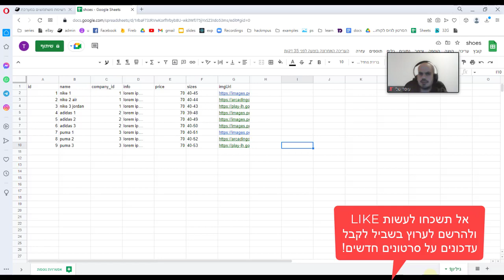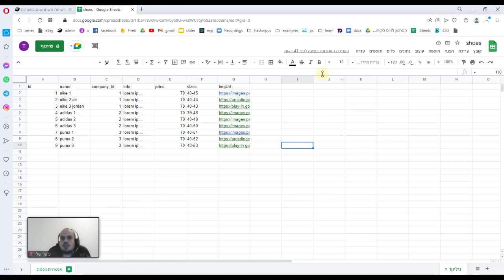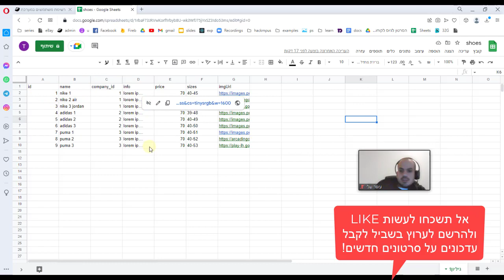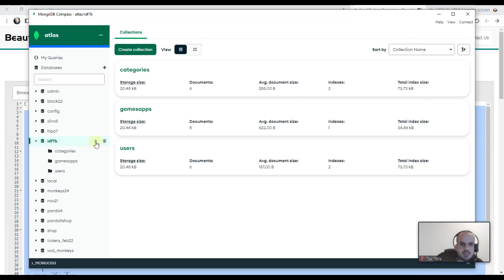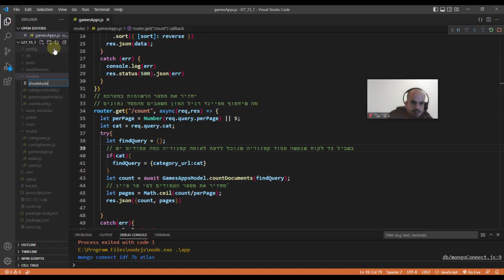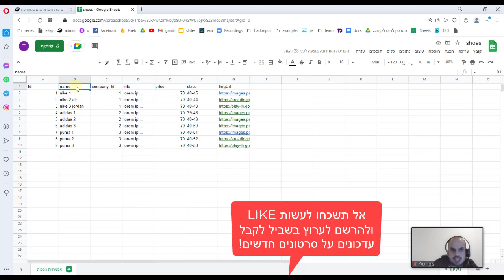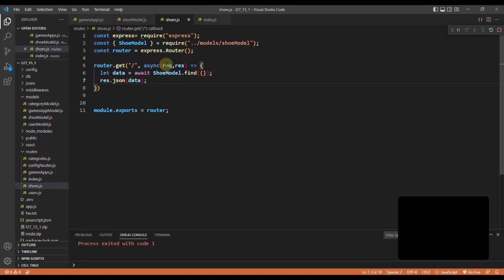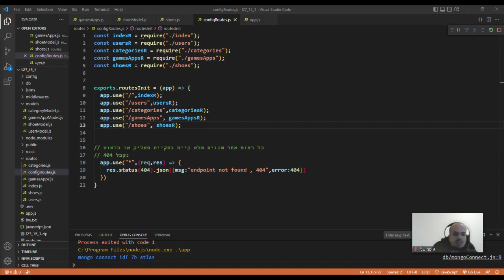המרת קובץ אקסל EXCEL גוגל SHEETS 🥦🍧 לקולקשן במסד נתונים MONGO ויצירת ראוטר זריז עם סכמה ב NODEJS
המרת קובץ אקסל גוגל SHEETS לקולקשן במסד נתונים MONGO ויצירת ראוטר זריז עם סכמה ב NODEJS EXPRESS

לינק לאקסל המופיע בסרטון, לא לשכוח לבצע עליו עותק לפני